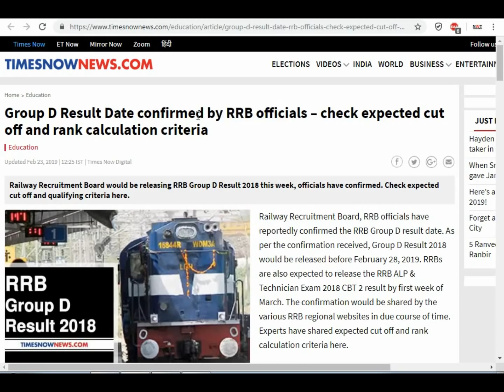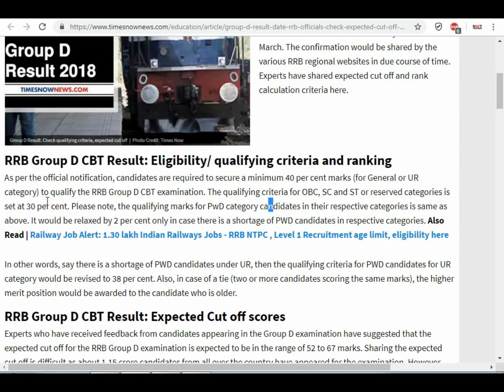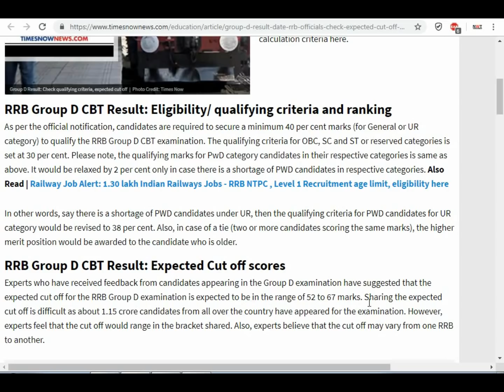Railway Group D Result 2018 || RRB Group D Result Update || RRB Result 2019